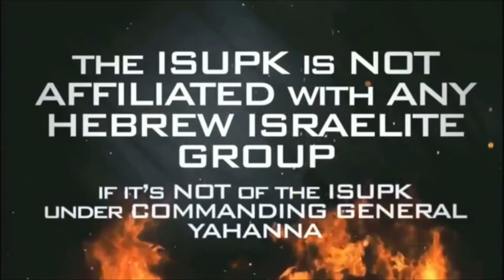THE LAWS OF GOD IS FOR THE BLACK HISPANIC AND NATIVE INDIANS